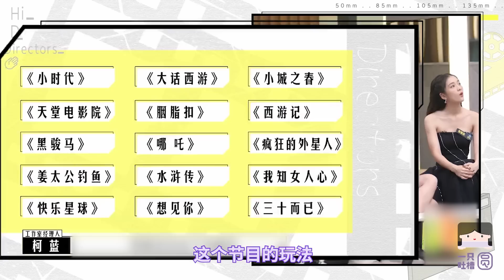尬演尬导尬吵【年度最尬综艺之导演请指教】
尬演尬导尬吵，我服了！
接下来请欣赏综艺大戏李诚儒不甩蔡康永；李诚儒狂怼毕志飞；影评人观众互怼；制片人影评人互怼等